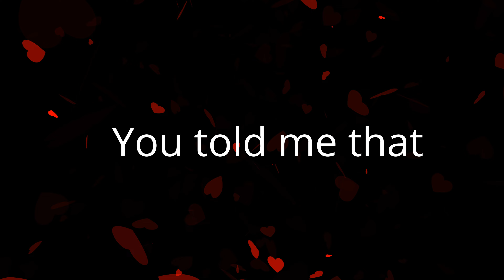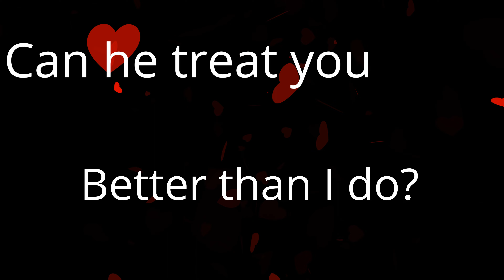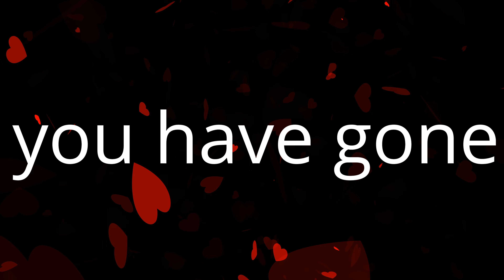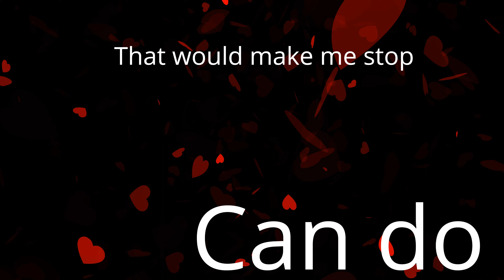Does This Mean Goodbye - New Soul Artist - Lyric Video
New Soul Artist-Emotion New Soul-Does This Mean Goodbye- Lyric Video

All videos are about love. How much I love you. Let's get back together. I can do all the things that you say he can't do for you. My style is that of the romantic man who believes in love and showing his emotions.